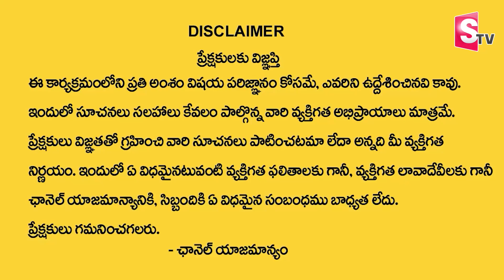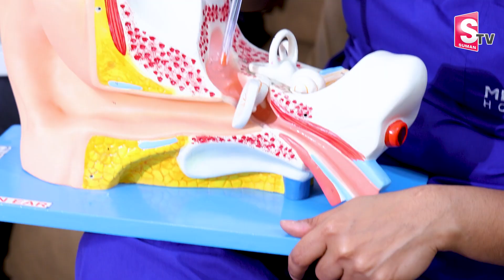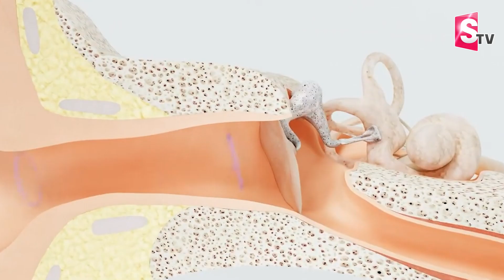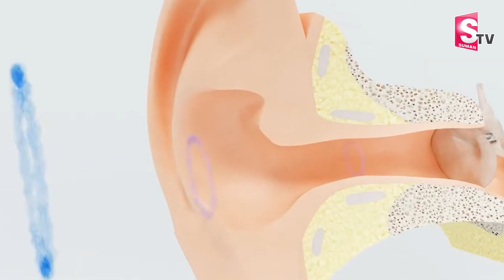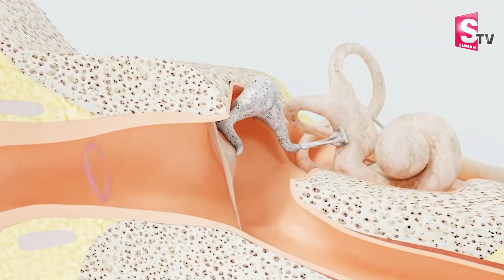వినికిడి లోపానికి ఉచిత చికిత్స..| Deafness and Cochlear Implantation | MEDICOVER HOSPITAL | SumanTv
Watch ►వినికిడి లోపానికి ఉచిత చికిత్స..| Deafness and Cochlear Implantation | MEDICOVER HOSPITAL | SumanTv